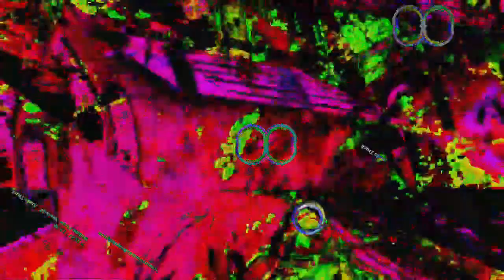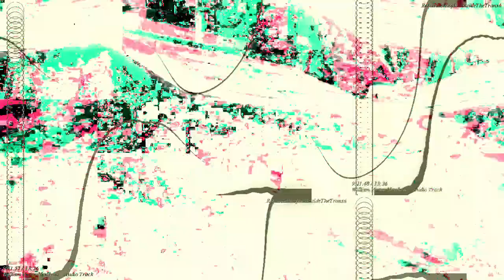[EPILEPSY WARNING] Movie 23 03 04 12h47m17s *Photosensitivity Warning*